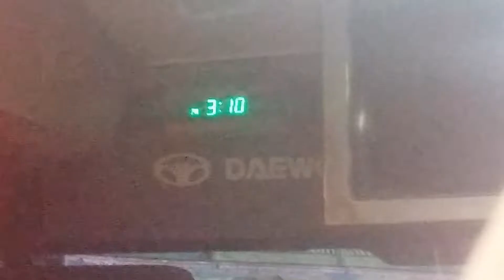What's up with me?!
A short life update video and a little more.
Got a new camerAman JBTW!!

Note: Outro song and other music in the video is not my own content and not a part of my property. Credits will be given to the artist along with the link to the channel for original music.

If you are still reading this, I LOVE YOUUUU!!